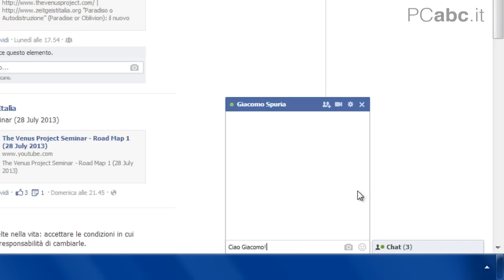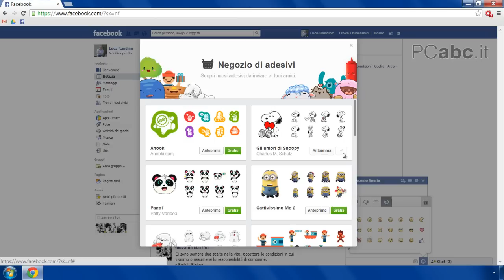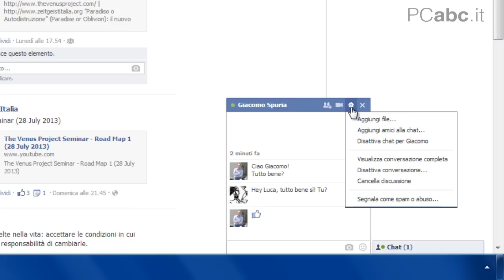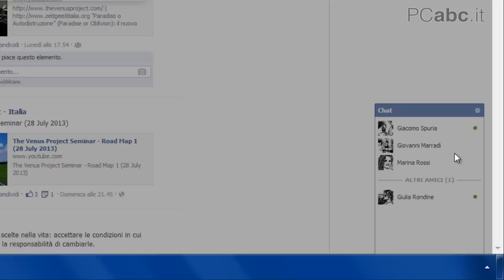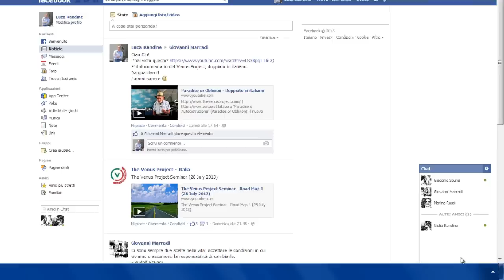Chat Facebook (come funziona la chat di facebook) | Corso su Facebook 13/14 - PCabc.it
Chat Facebook: tutto quello che devi sapere su come funziona la chat di Facebook e come usarla per comunicare con i tuoi contatti all'interno del social media.

PCabc.it è un sito che offre corsi di computer di base.
L'iniziativa è completamente gratuita e costituisce un valido supporto all'apprendimento dell'operatività di base del computer e di internet.